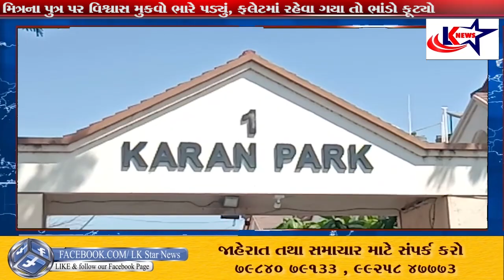Surat : અડાજણમાં મલ્ટીનેશનલ કંપનીના મેનેજરે ચાર મિલકત સસ્તામાં ખરીદીમાં 3.66 કરોડ ગુમાવ્યા